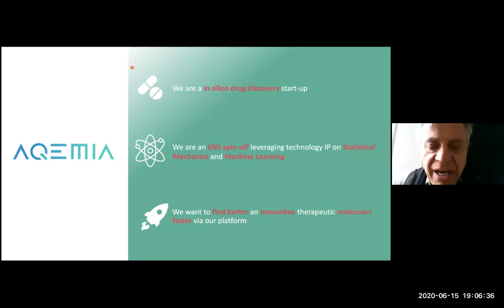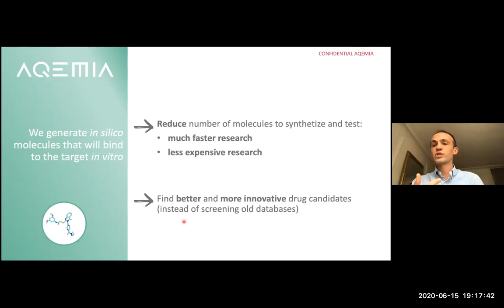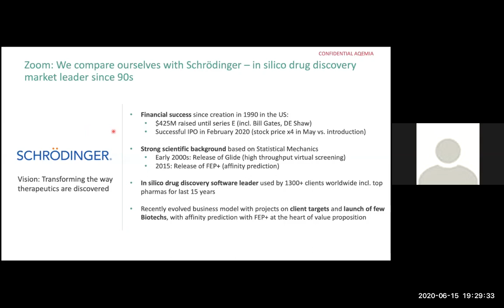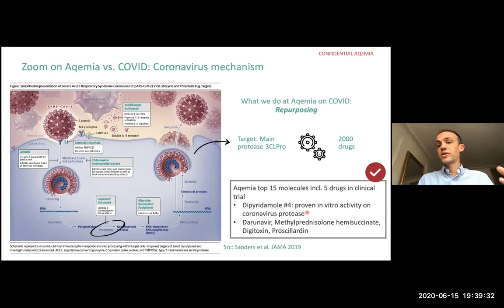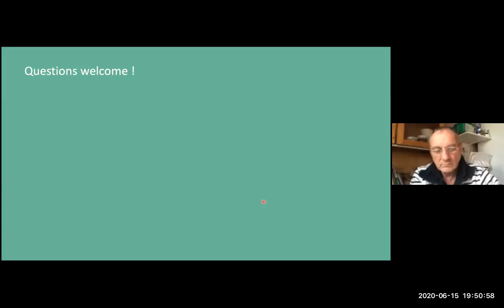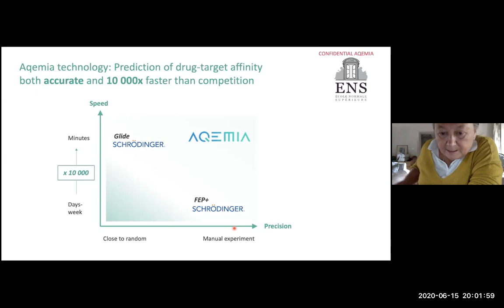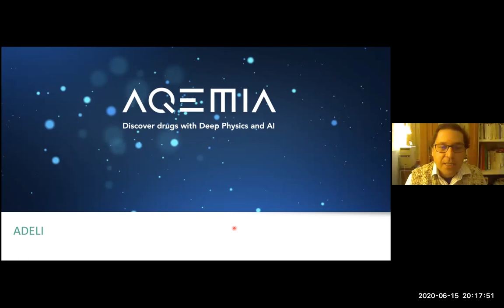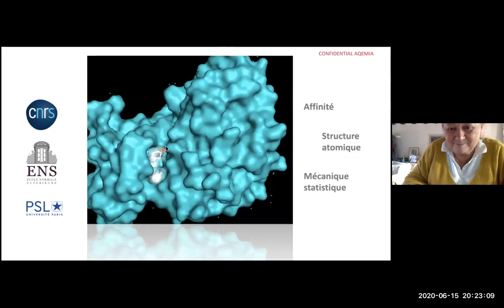Un algorithme peut-il trouver un médicament contre Covid19 ?" - Maximilien Levesque - 15 juin 2020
Maximilien Levesque le 15 juin 2020 sur "Un algorithme peut-il trouver un médicament contre Covid19 ?"